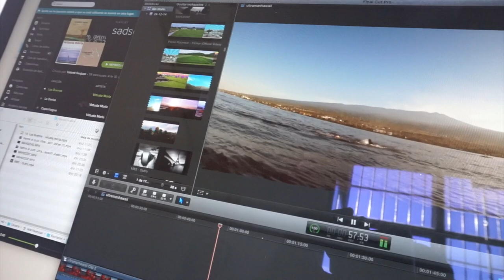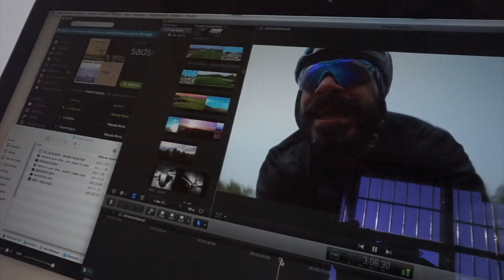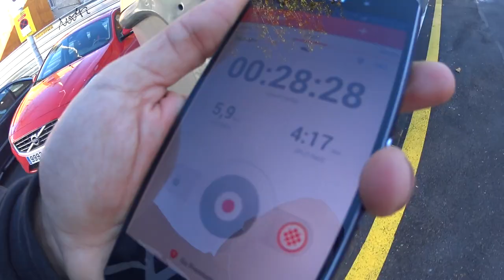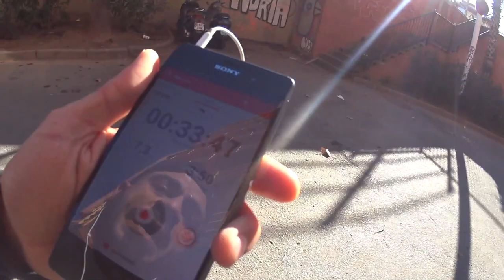Editando teaser Ultraman + truco entreno + ZGZ!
Toma imágenes de UltramanHawaii teaser :))